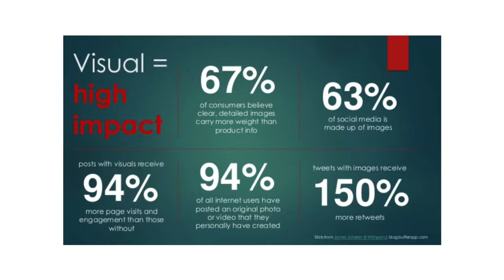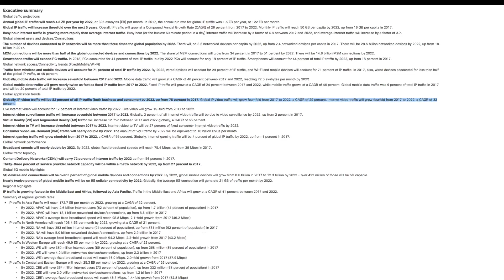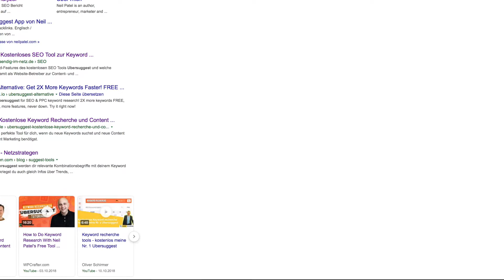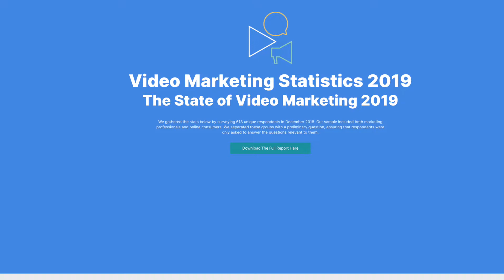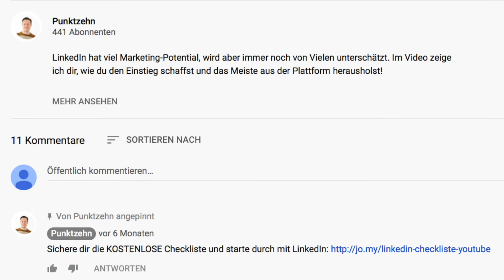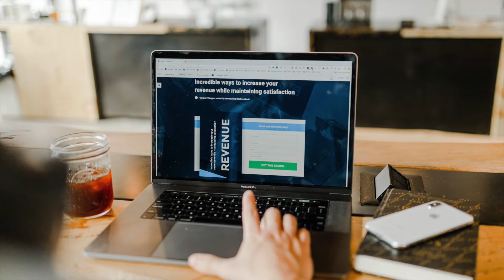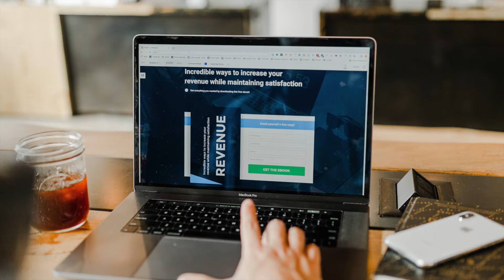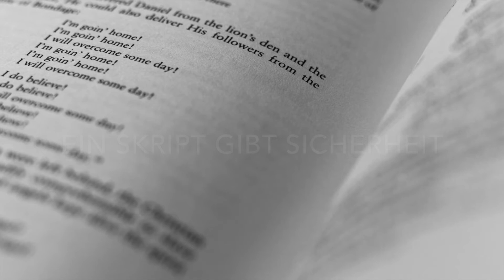Video Marketing: Warum du jetzt auf Video Marketing setzen solltest (und wie du dabei vorgehst)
Video Marketing: So nutzt die Power von Videos für dein Unternehmen!

Video ist nicht das Medium der Zukunft, es ist DAS Medium der Gegenwart. Video Marketing bietet dir als Unternehmer tolle Chancen, dich und deine Angebote einem breiten Publikum zu präsentieren.

In diesem Tutorial zeige ich dir, warum das so ist und wie du das Meiste für dich aus Video Marketing herausholen kannst!

Hier findest du die im Video angesprochenen Links:
- Übersicht. Auflösung Videos:

🎓 Noch viele weitere anschauliche und schnell umsetzbare Tipps für erfolgreiches Content-Marketing bekommst du in meinem neuen eBook zum absoluten Sonderpreis:
✅ Erreiche deine Business-Ziele strategischer und schneller
✅ Verliere keine Zeit mehr mit nutzlosen Inhalten und betreibe effektives Marketing
✅ Steigere deine Sichtbarkeit und Reichweite
✅ Etabliere dich als Experte und festige deinen guten Ruf in deiner Branche
✅ Begeistere deine Zielgruppe mit wertvollen und relevanten Inhalten
✅ Baue Vertrauen auf und lege die Basis für höhere Umsätze
✅Verbessere die Kundenbindung und ziehe neue Kunden wie magisch an
✅ Lass dein Branding in deine Inhalte einfließen und steche als Marke hervor
➡️ Sichere dir das eBook zum absoluten Sonderpreis

Über Punktzehn Content Marketing

Hi, ich bin Uli!

Ich liebe es, Einzelunternehmer und kleine Teams dabei zu unterstützen, ihre Business-Ziele mit strategischem Content-Marketing einfacher zu erreichen.

Auf meinem YouTube-Kanal findest du meine besten Tipps zu den Themen Content-Marketing, Social Media und SEO.

Hier findest du mich online